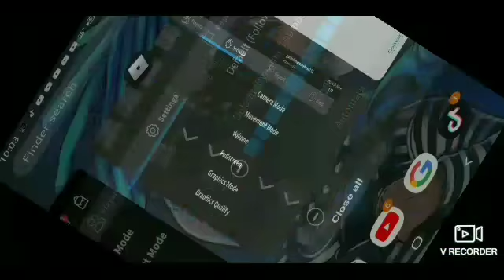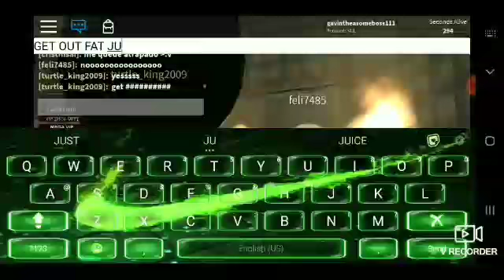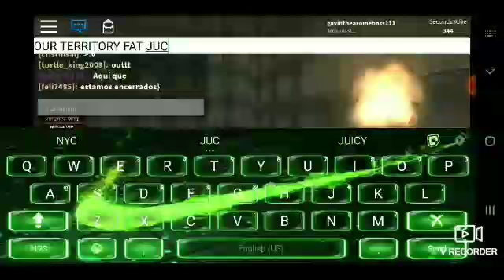Bendys ATTACK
roblox 6